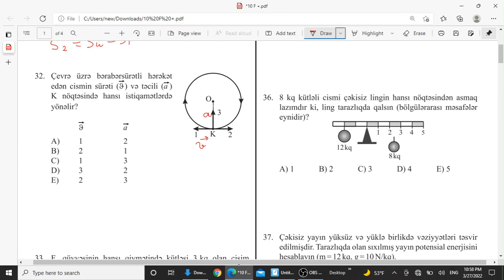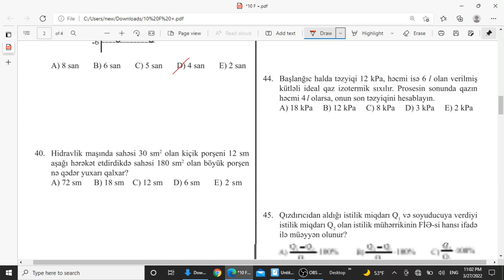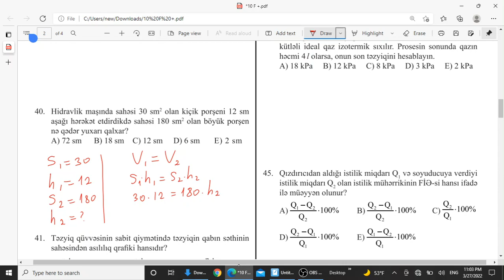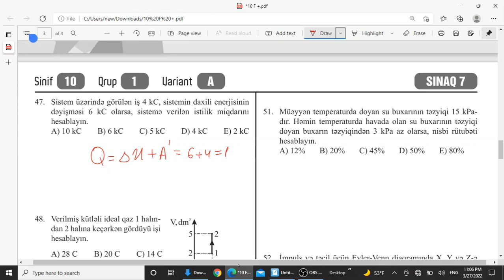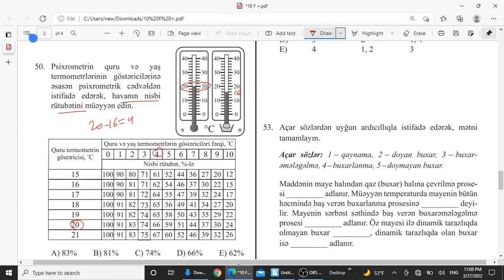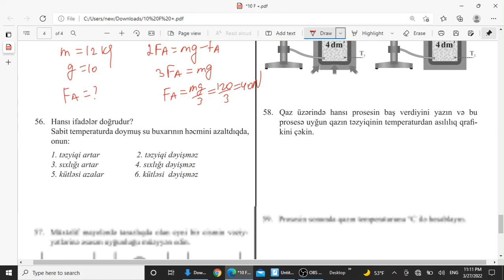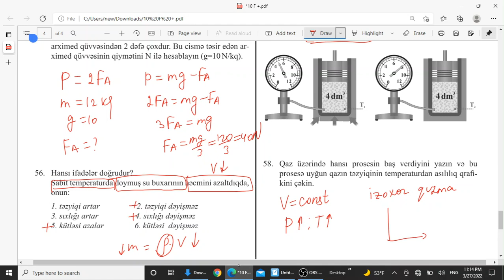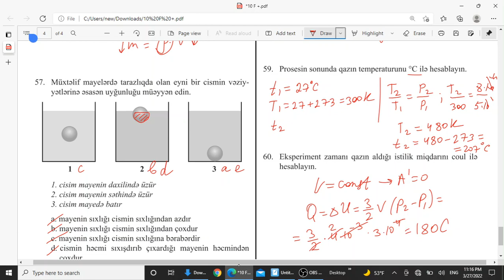Güvən sınaq 8 imtahanı // Fizika 10cu sinif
27 mart güvən sınaq imtahanı